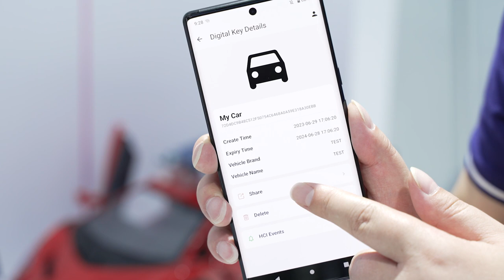ST @ MWC Shanghai 2023: CCC Digital Car Key Solution（CCC DK2.0 数字车钥匙解决方案）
本视频介绍一款实现端到端的CCC DK2.0数字车钥匙系统，它使用ST54 和 STM32WB Demo board模拟的穿戴产品，搭载车规级MCU SPC58和车规级eSE ST33-A及车规级非接触式 NFC读卡器ST25R。

CCC 2.0 digital car key end-to-end solution uses wearable Mockup which combines ST54J/K and STM32WB, together with automotive-grade MCU SPC58 ;  eSE ST33-A and automotive-grade contactless NFC reader ST25R.